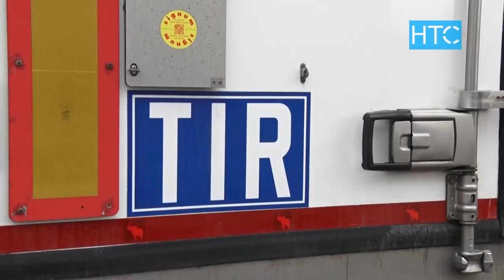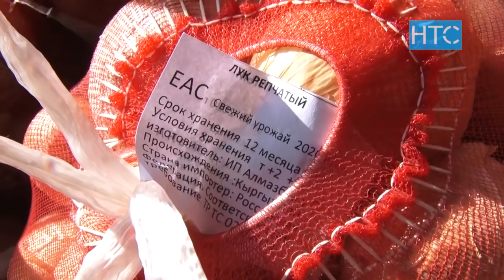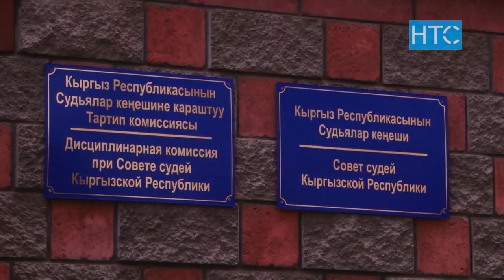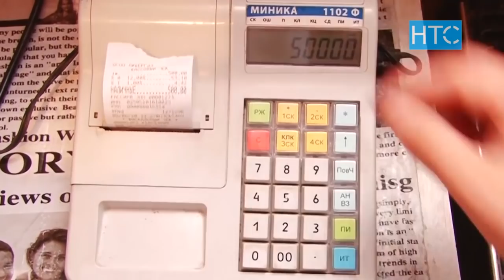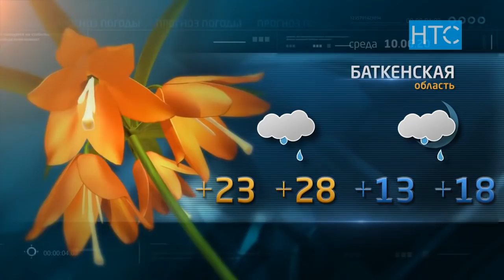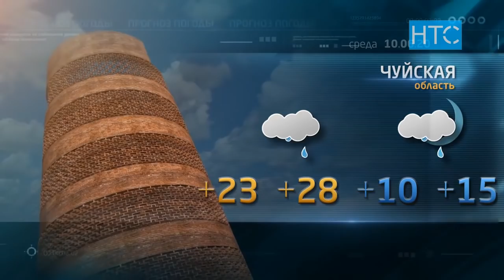Новости / 09.06.20 / Вечерний выпуск - 20.30 / НТС /